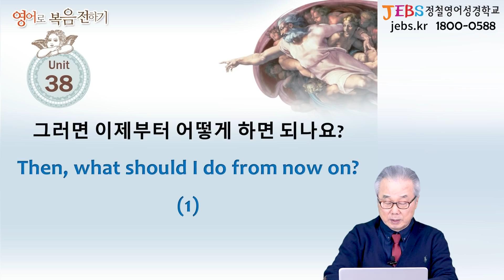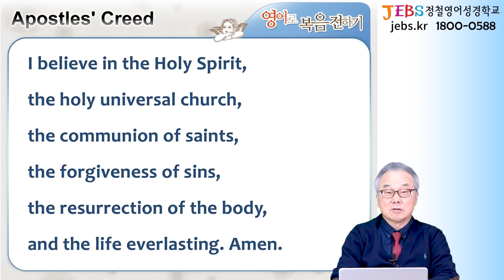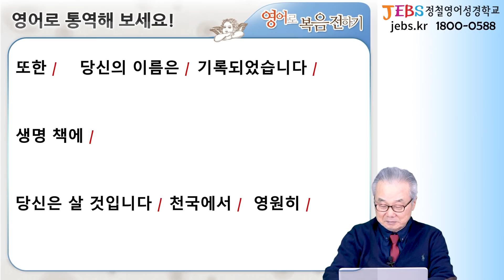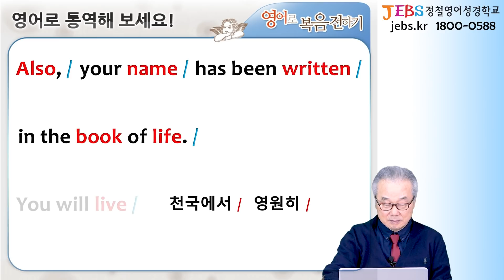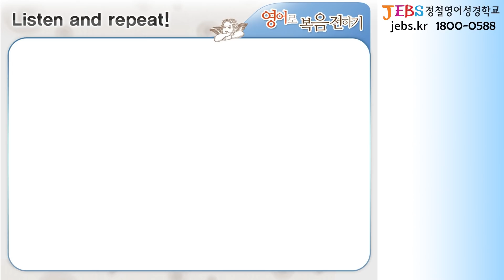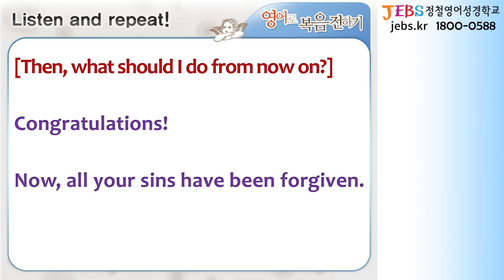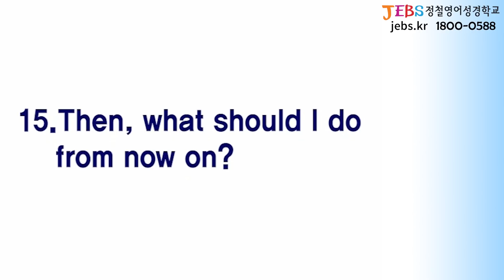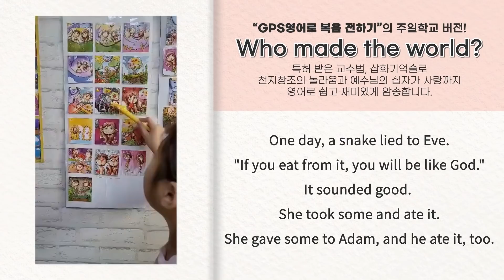[38일차] 어디에 기록되었을까요? [GPS 영어로 복음 전하기 L38]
정철의 42일 특강 「GPS 영어로 복음전하기」

✅ 카카오톡주문 (플러스친구 '정철영어성경학교' 추가)
※해외배송은 카카오톡으로 주문하실 수 있습니다^^

✅ 위 방법이 어려우신 분들은 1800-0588로 전화주문하실 수 있습니다^^

- 「GPS 영어로 복음전하기」방송하는 42일간은 요한복음 강의는 잠시 쉬며, 이후 주 7일로 요한복음 강의가 계속될 예정입니다. (10/28 종료예정)

😍 요영통 강의는 매주 월, 화, 수, 목, 금, 토 (주 6회) 새벽 🕓4시에 업로드 됩니다.

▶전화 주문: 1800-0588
▶카카오톡 주문: 플러스친구 '정철영어성경학교' 추가

🌟 젭스프로그램이 궁금하신 분들을 위한 ★온라인설명회★ 오픈!

-왜 영어성경이어야 할까?
-콘텐츠소개/수업시연/교재미리보기
-말씀으로 변화되는 생생한 실제후기

말씀을 영어로 암송하며 성령충만! 영어능통하세요♡

👉스스로 학습하는 온라인홈스쿨  Homee(홈이) 보러가기

📹 요한복음 암송 영상 모집

요한복음을 암송하시는 여러분들의 영상과 후기를 보내주시면, 요영통 강의를 통해 소개해드립니다.

─ 영상/후기 보내시는 방법 (택1) ─

② 젭스공식카카오톡 으로 접속하여 동영상 전송

젭스의 다양한 후기, 소식들과 비하인드! 지금 바로 구경하러 오세요! 😍

🎵 요한복음 영어로 통독 · 암송 mp3 파일 받는 방법
접속! - 회원가입/로그인 하면 받을 수 있습니다!

📞 JEBS 바이블 전화/화상영어 "젭스폰"